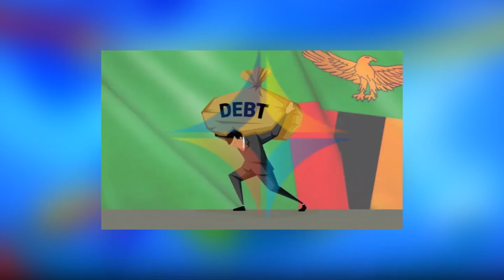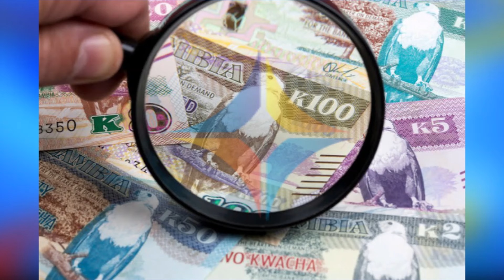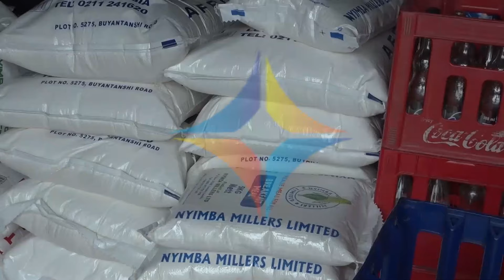DIAMOND INSIGHT ON: MORE THAN TIGHTENING ECONOMIC BELTS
You are watching the Diamond Insight On: More Than Tightening Economic Belts.

Catch the DiamondInsight everyday during the DiamondNewsDesk at 18:45hrs.